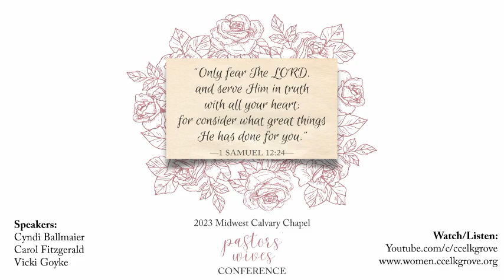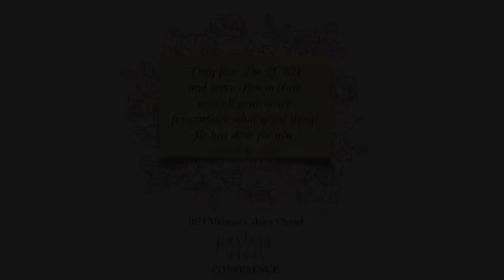4. Session 4-2023 Calvary Chapel Midwest Pastors' Wives Conference with Cyndi Ballmaier | Final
2023 Calvary Chapel Midwest Pastors' Wives Conference
Session 4
Cyndi Ballmaier
3-18-23

Join Cyndi Ballmaier as she shares her message for this years' event. It comes out of 1 Samuel 12:24. Cyndi is the wife of Senior Pastor Phil Ballmaier of Calvary Chapel Elk Grove.

For this session Cyndi focuses on the faithfulness of God, and how we are to serve him with a blameless heart and a willing mind. To serve God 1) in truth 2) wholeheartedly unto Him, 3) With the right heart, and 4) Always...

“Only fear The LORD,
and serve Him in truth
with all your heart;
for consider what great things
He has done for you.”
1 Samuel 12:24

May The Lord bless you and keep you and may His face shine upon as you seek to walk with Him, day by day...

Access all audio & video series, and watch live on our mobile App!  Just go to the App Store or Google Play and search for "Calvary Chapel Elk Grove". Stay up-to-date and watch or listen while you're on the go!